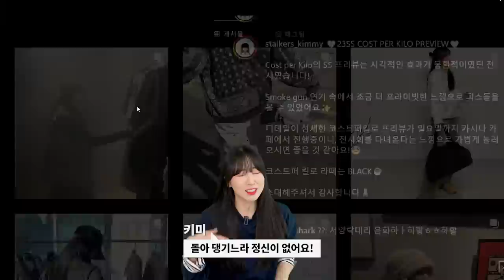[선물 있음] 최근에 산 제품들 중 만족한 것들만 모아 모아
오늘은 내돈내산 2월 소비 보고서!
사실.. 실제로 구매한 제품들은 더 많았지만
그중에서 만족도가 높았던 제품들만 모아왔으니
재밌게 봐주셨으면 좋겠습니다ㅎㅎ

🌟PRODUCT INFO🌟

(2) [NEIBORHOOD] BANDANA CHOPPED CREWNECK SWEAT
*에크루 아울렛 오프라인 매장에서 구매

(5) [NIKE] NRG ACID WASHED CREWNECK / PANTS
*현재 품절

0:00 오프닝
0:17 MATISSE THE CURATOR - BOMBER JACKET
0:55 NEIGHBORHOOD - BANDANA CHOPPED CREWNECK SWEAT
1:21 BRANDED - 1853 LOKI JEANS
1:47 BRANDED - 51060 HIHITOMO BLIZZARD JEANS
2:03 BRANDED - 51063 KURABO VIPER
2:13 ETCE - LIAM CORDUROY SET UP
3:00 NIKE - NRG ACID WASHED CREWNECK
3:34 KEEN - JASPER ROCKS
3:59 ADIDAS - 브뤼셀
4:39 CHOSUNGAH - 원더바스 레몬청 클렌저
5:23 엔딩